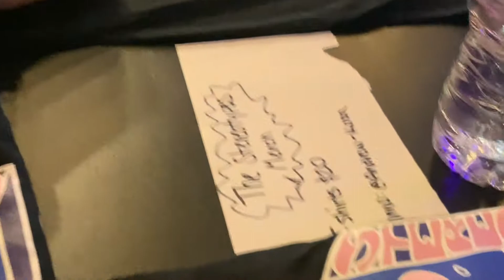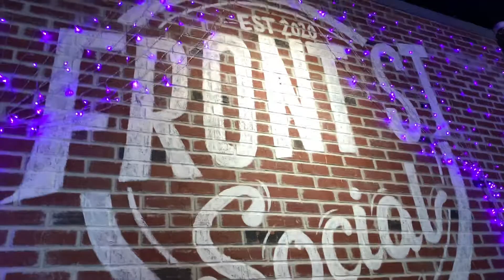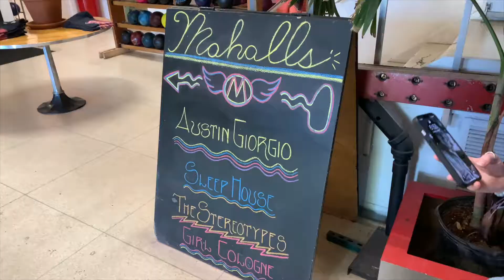Breathe In Stereo - Mini Summer Tour Recap 2022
Thank you to everyone who came out to the shows! We greatly appreciate all of you!

Stream - Over U